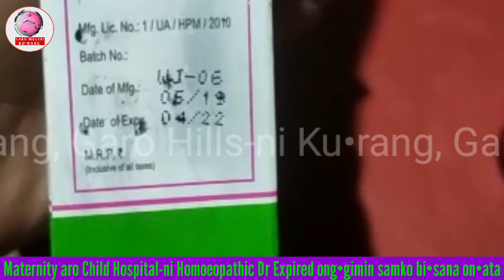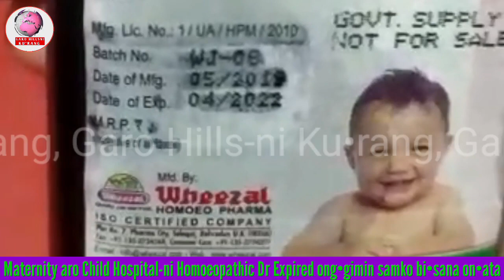GHK, Nov 1:MCH-ni Homoeopathic Dr Expired ong•gimin samko bi•sana on•ani gimin GSU-CEC, lekka sedoa